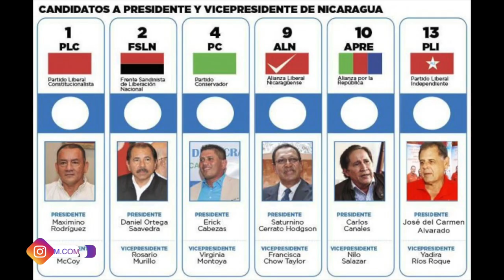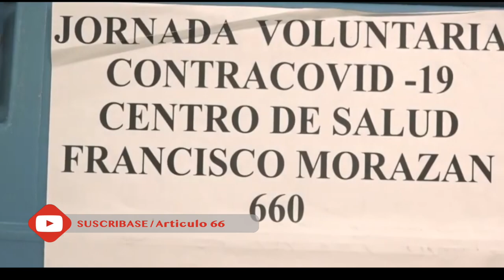Diputado Maximino Rodríguez lucha por su vida contra el COVID-19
El parlamentario presentó síntomas desde el 16 de marzo, sin embargo, creyeron que se trataba de una gripe común. Fue cinco días después que acudió a una clínica privada, donde confirmaron el contagio.